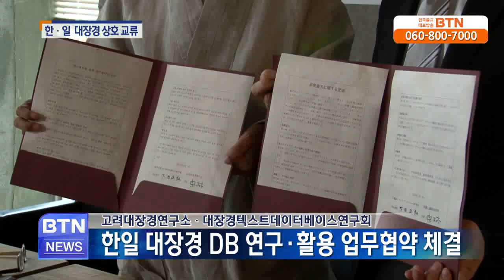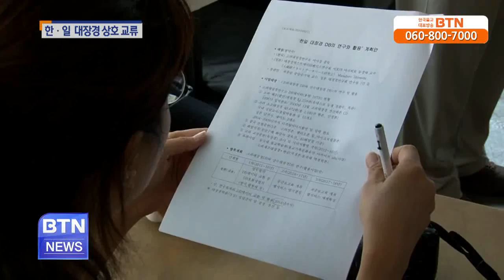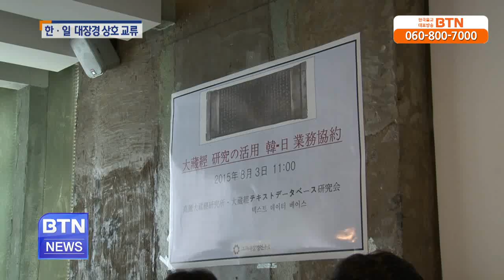[BTN불교TV]한.일 연구기관 대장경 연구에 힘 모아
한국 고려대장경과 일본 신수대장경 데이터 베이스를 상호 공유해 연구할 수 있는 길이 열렸습니다. 한국 고려대장경연구소와 일본 대장경 텍스트 데이.. BTN불교TV | 08-04